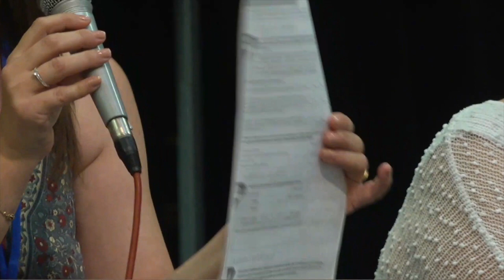Handicap Scolarité Terrasson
Conférence débat "Handicap et Scolarité" avec l'association de parents d'élèves de Terrasson "Parents & Co" en présence du député de la 4e Cir. de Dordognen Sébastien Peytavie, du maire Jean Bousquet et du président de la communauté de communes Dominique Bousquet, le 30 juin 2023 à Terrasson. Une vidéo Ewanews.com